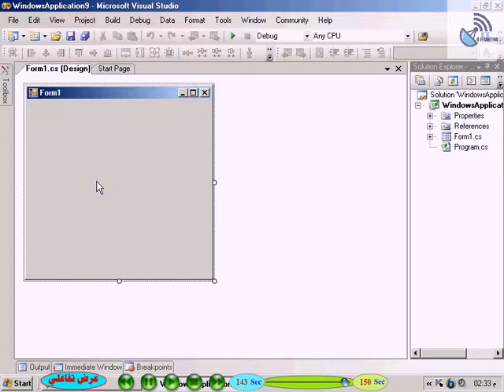Learn C# in Arabic Course 01 Part108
تحميل كورس C# باللغة العربية كامل وحصريا على قناتنا Arabian IT .

تفضلوا بزيارة قناتنا Arabian IT وتحميل المزيد والمزيد من الكورسات والدورات التدريبية الكاملة والحصرية في مجال تكنولوجيا المعلومات أمثلة: